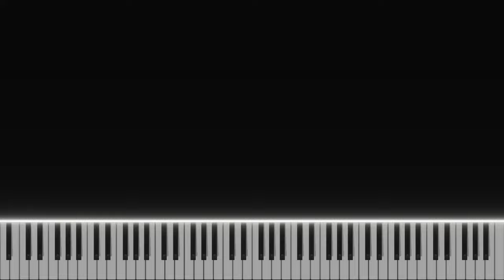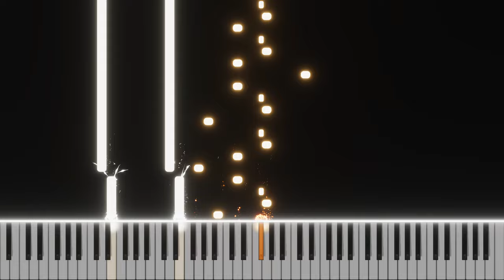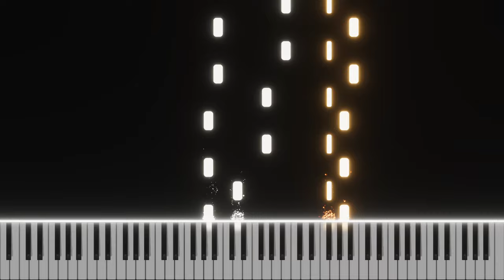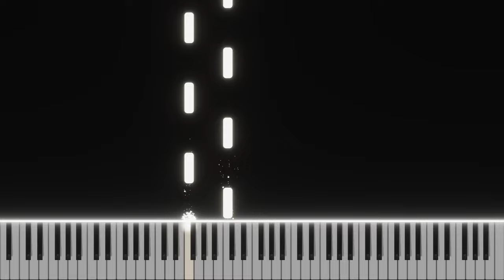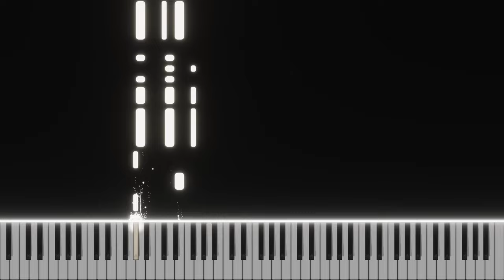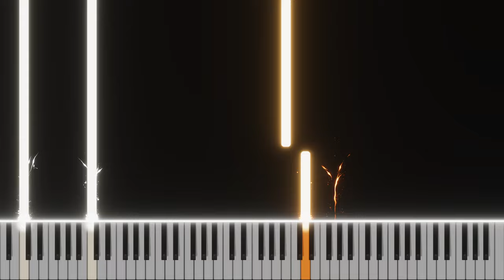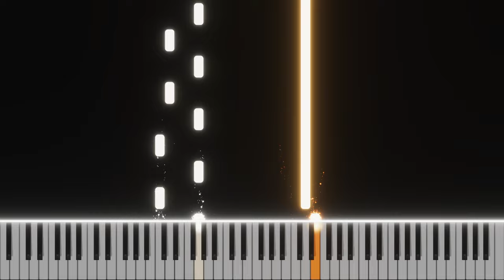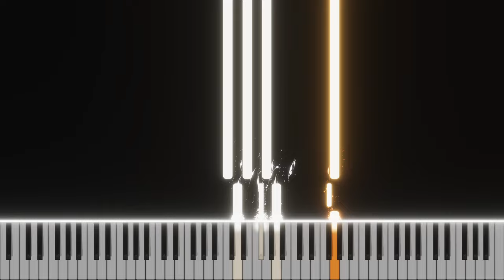Outer Wilds The Lost Reels - Epic Medley (Piano Tutorial)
Music From: The Lost Reels
Composer by: Andrew Prahlow & Version by PlayerXYZMusic

00:00 - 01:22 - Last Dream of Home
01:23 - 02:48 - Lost Signal
02:49 - 04:13 - River's End Time
04:14 - 06:34 - The Spirit of Water
06:35 - 07:49 - Heart's Shadow
07:50 - 11:45 - Older Than the Universe